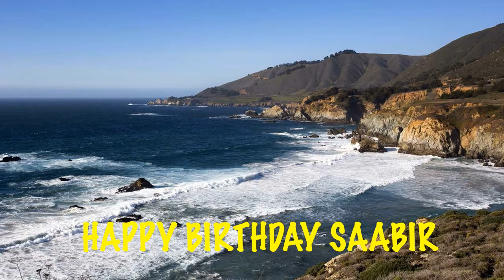Saabir Beaches Birthday